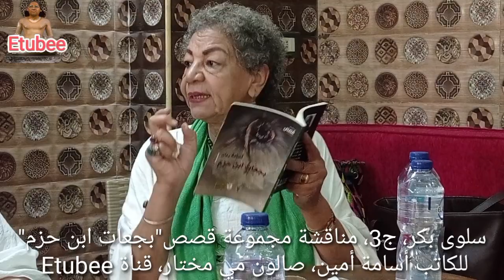سلوى بكر، ج3، مناقشة مجموعة قصصية بجعات ابن حزم للكاتب أسامة أمين،صالون مي مختار، قناة Etubee